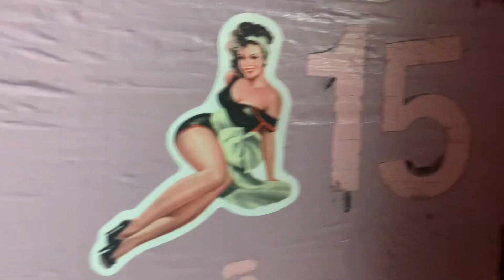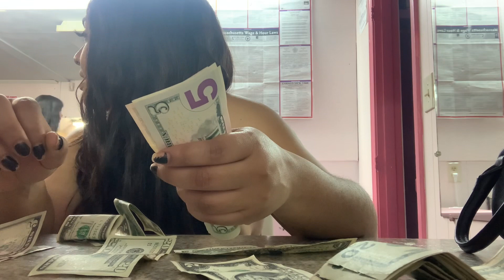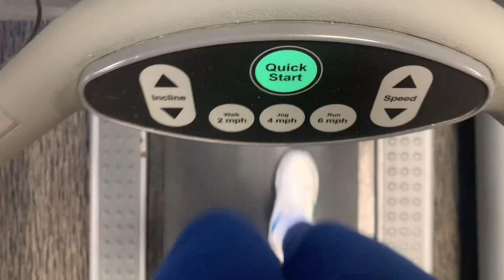Bikini Competition Prep • Work • Daily Life 💕fitnessmotivation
bikinicompetitor fitnessjourney weightlossjourney In today’s episode I faced my fears and went back to work at the club. I was super nervous because of my weight but I’m so proud of myself for going. It felt good to be back! :).